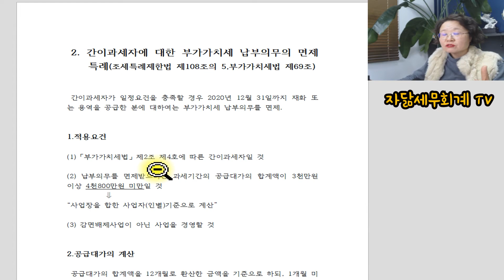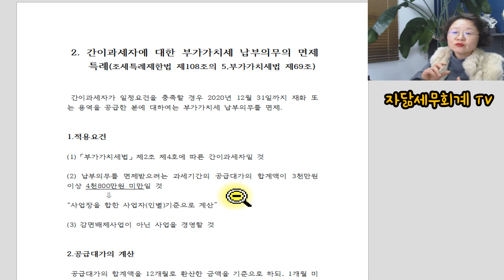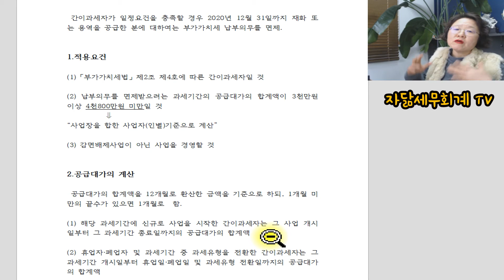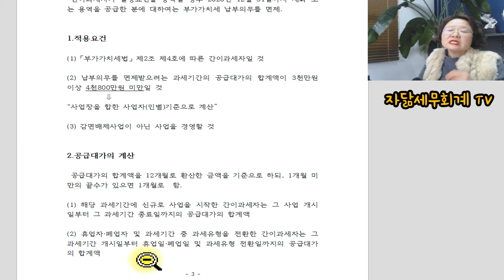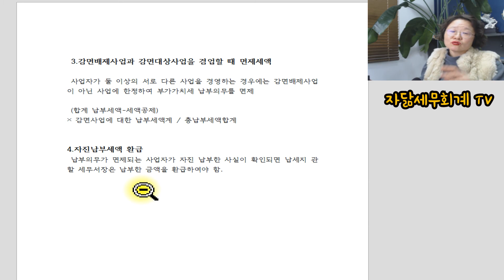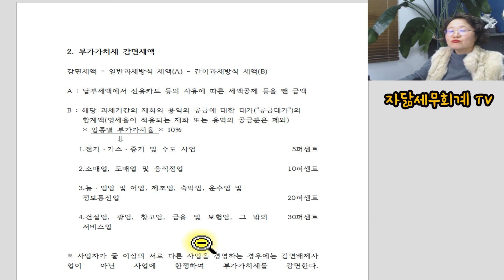코로나19관련 부가가치세 특례 [자닮세무회계]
안녕하세요?

세금 읽어주는 여자 송애경 세무사입니다.

오늘은 코로나19관련 부가가치세 특례 영상을 준비했습니다.

목차

1. 소규모 개인사업자에 대한 부가가치세 감면

2. 간이과세자에 대한 부가가치세 납부의무의 면제

이 영상이 이번 부가가치세 신고 준비에 많은 도움이 되기를 바랍니다.